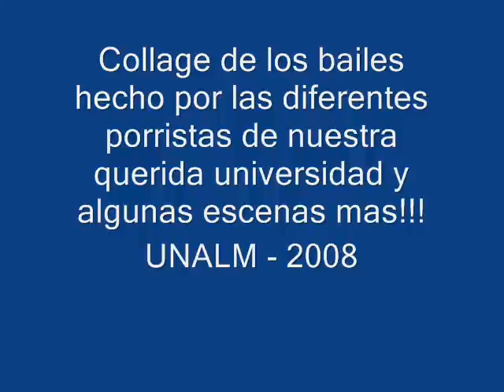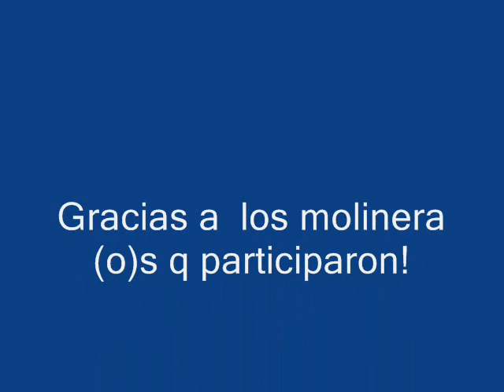Gymkana unalm2008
Algunas imagenes de los bailes presentados en la gynkana 2008.
Universidad Agraria!!!
(Disculpen el movimiento en las imagenes ha!)